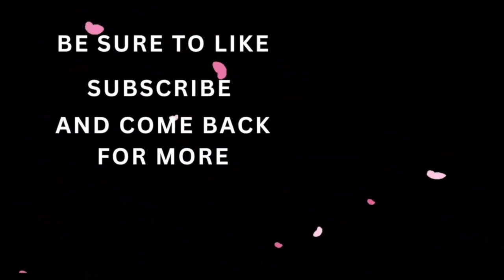Darksiders 3 | Episode 2| Playthrough [No commentary]